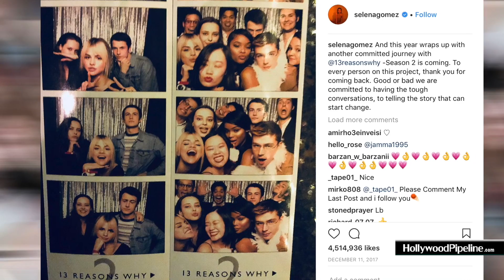"13 Reasons Why" Star Katherine Langford Goes Blonde For New Gig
2/5/18 - Katherine Langford was spotted filming scenes for her new movie "Spontaneous" up in Vancouver. Her blonde hair is definitely the first thing you notice, but we like it, even though it's probably just a wig. Check out some behind the scenes photos of her new project.